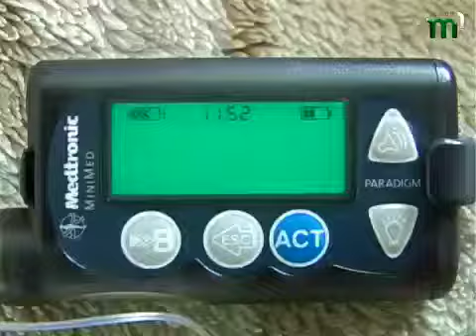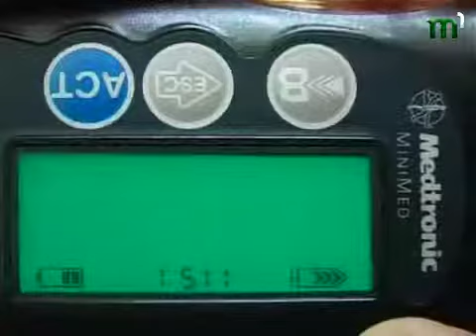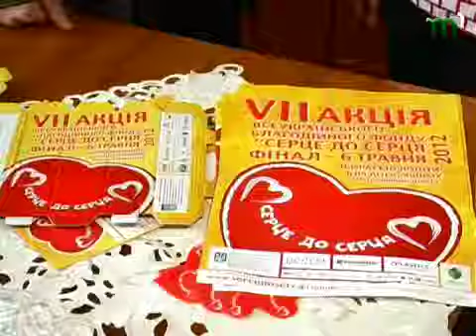Тиса-1.Акція "Серце до серця".